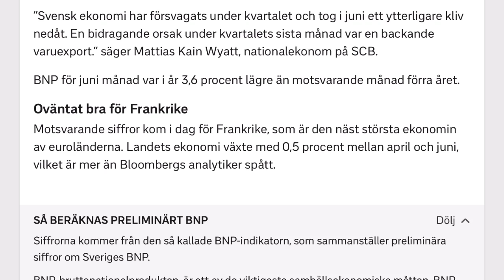هبوط حاد للاقتصاد و زيادة معدل البطالة في السويد